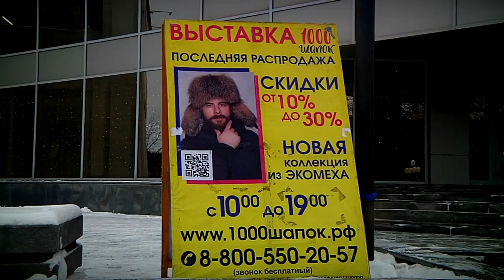Обменять старую шапку на новую! В бизнес-центре «Тверь»